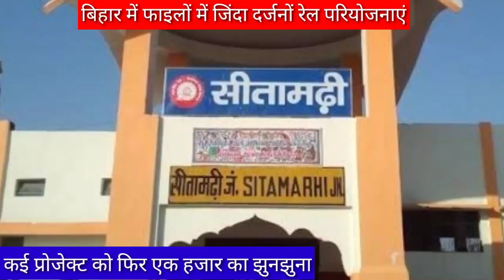बिहार में फाइल में जिंदा परियोजना new rail project derail in bihar